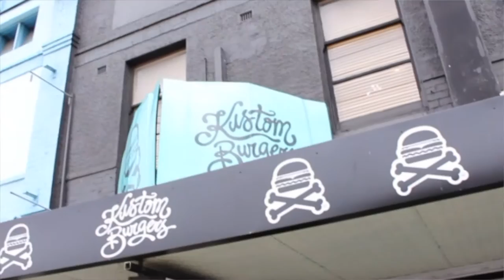Kustom Burgers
What a fat feed of a burger this one is